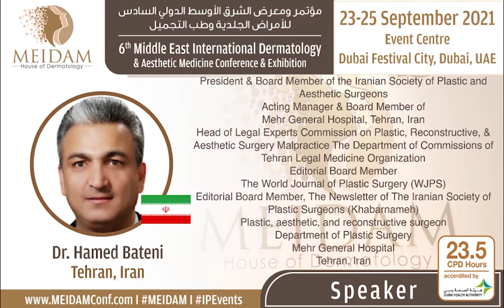Meet the MEIDAM 2021 Speakers!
Meet the high caliber speakers of MEIDAM 2021 on 23 - 25 Sept in Dubai, UAE.

Learn from 160 + international & local speakers presenting quality & rich lectures that will focus on the latest updates on dermatology, dermato-surgery & aesthetic medicine, broadcasted live in HQ in Dubai or anywhere around the globe.

Earn up to 23.5 CPD hours accredited by Dubai Health Authority.

NO ONSITE REGISTRATION, book your seat @

6th Middle East International Dermatology & Aesthetic Medicine Conference & Exhibition in Dubai at the Event, Centre, Dubai Festival City, Dubai, United Arab Emirates

WHY ATTEND MEIDAM?
Benefits in Attending MEIDAM (Middle East International Dermatology & Aesthetic Medicine Conference & Exhibition)
-Gain Continuing Medical Education (CME) credit hours
-Meet & Learn from world renowned speakers bringing the latest updates, techniques, best practices in aesthetic dermatology
-Enhance your knowledge on the latest & up to date technologies in the field of Dermatology, Dermatosurgery & Aesthetic clinical settings
-Enjoy hands-on courses, workshops and interactive presentations and panel discussions covering the latest advances and practical knowledge in the field
-Network, meet and build relationships with your peers in the field of dermatology, dermatosurgery & aestheticsurgery medicine to exchange Ideas, knowledge
-Pioneer dermatological event with the largest gathering of associations and academies in the Middle East